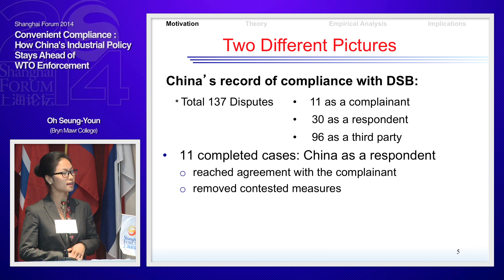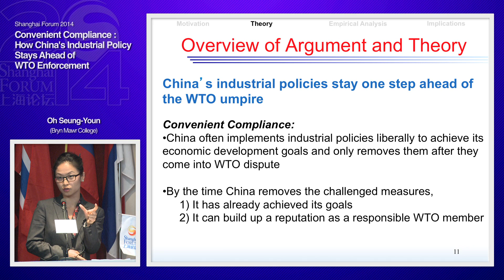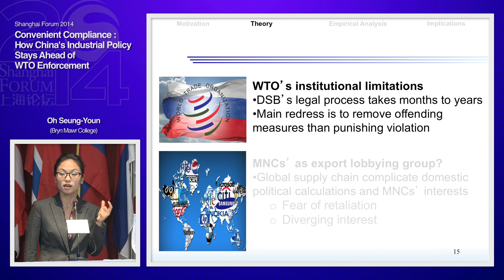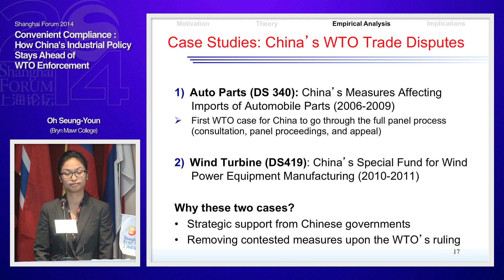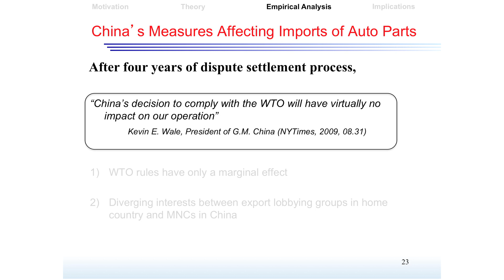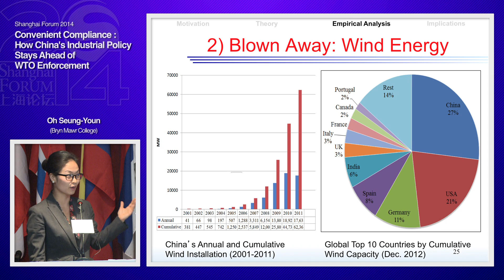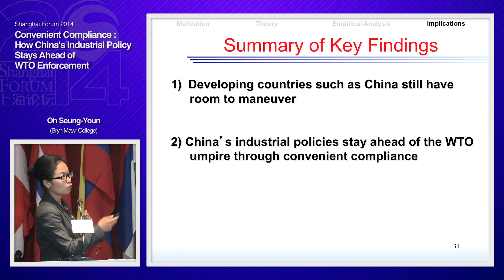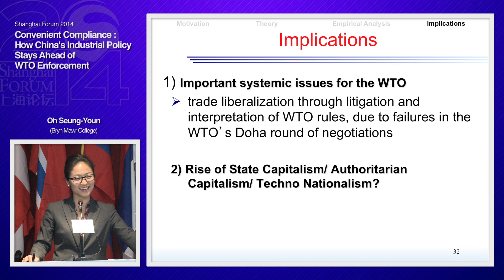[2014 Shanghai Forum] Oh Seung-Youn "Convenient Compliance"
2014 Shanghai Forum - Economics & Finance : The Chinese Economy at Crossroads: End of Hyper Growth?

발표주제 : Convenient Compliance: How China’s Industrial Policy Stays Ahead of WTO Enforcement

Oh Seung-Youn (Bryn Mawr College)